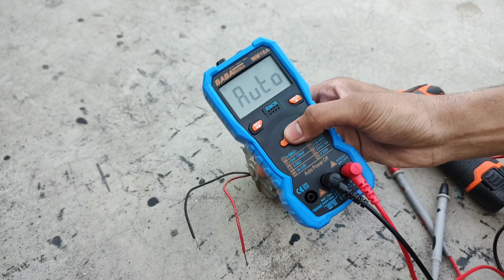इससे ये उम्मिद नही थी 😮|| RO motor power Test🔥||Samar Experiment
Hello friends aaj ki es video me hum RO motor ki power test karne wale hai

Samar Experiment
Ak technical amrit
new experiment
samar experiment vlog
samar new vlog
Kabbad Vlog